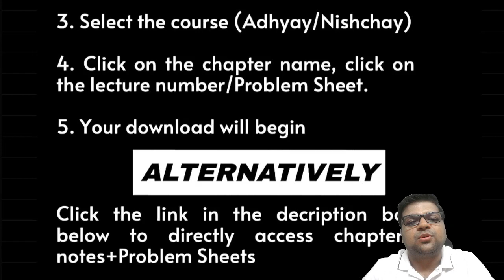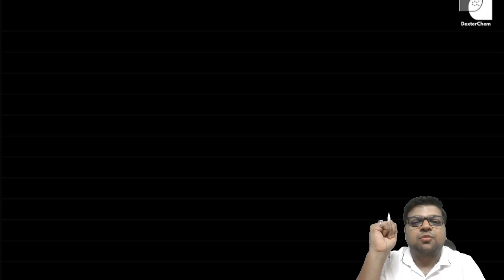Isomerism | L-3 | Geometrical Isomerism | Chaitanya Sir | DexterChem